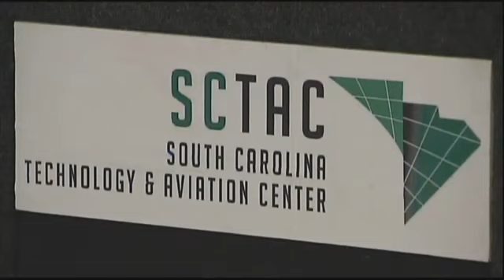Carbures Carbon Structures in FOX Carolina TV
GREENVILLE, S.C. -- September 28, 2011 -- The South Carolina Department of Commerce and the Greenville Area Development Corporation today announced that Carbures Carbon Structures will establish its first American facility at the South Carolina Technology & Aviation Center (SCTAC) in Greenville County. The $3.0 million investment is expected to generate 50 new jobs.